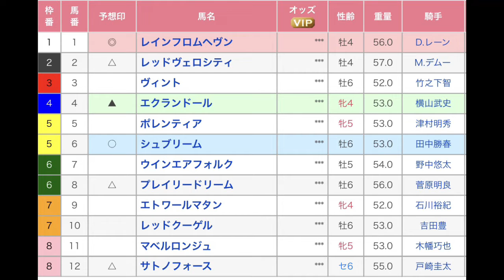陣馬特別 東京競馬場 第9レース 直感予想！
東京競馬場の特別レース、陣馬特別を予想します